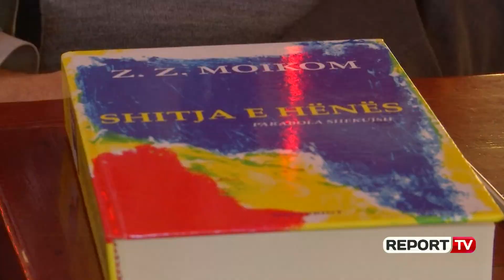Report Tv - Shkrimtari Moikom Zeqo sjell për lexuesin librin “Shitja e Hënës” parabola shekujsh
Dennis Hope është amerikani që merret me biznesin e shitjes së tokave në Hënë. Ai ka krijuar shoqërinë “Ambasada e Hënës” regjistruar në zyrën tregtare të Nevadës.

Është një sipërmarrës aspak surrealist, që deri më tani ka arritur të shesë 3 mln euro pasuri hënore, (afro 80 territore), duke u dhënë blerësve certifikatë zyrtare të pronësisë së tyre.

Ky lajm i paradisaviteve do të bëhej shkas që shkrimtari Moikom Zeqo të sjellë për lexuesin librin me titull “Shitja e Hënës”, parabola shekujsh.

Për “Report Tv” profesor Zeqo shpjegon rëndësinë e këtij libri, ku dita-ditës shitblerja zë vend kryesor, në varfërimin e shpirtrave njerëzor

“Ky është një libër me tregime dhe parabola. Kam synuar një formë të shkurtër të narratives që është më simbolike, më shumë kuptimore edhe më semantike, siç është parabola. Tematikat në këtë libër janë të ndryshme, që nga ato antike, ka mesjetën dhe kohërat moderne. Titulli ka të bëjë me kohërat moderne. Me një agjenci, e cila nuk është shpikja ime, por është përtej imagjinatës, e cila është konfirmuar në botë. U jam referuar lajmeve të shtypit. Një agjenci, e cila tenton që të bëjë shitjen e territoreve ende të papopulluara me njerëz të hënës. Unë e kam konceptualizuar këtë lajm, për të treguar se në një botë ku simboli kryesor është shitblerja, tregtia arrihet deri në absurditete të tilla, sa mund të shiten edhe territoret e shkretëtirëta pa jetë, pa  ajër të hënës. Në një parabolë të tillë, inextremis është gati-gati në kufi të absurdit ku mund të kuptohet diçka nga realiteti i botës së sotme. Njerëzit revoltohen ndaj këtij realiteti, ku çdo gjë që konsiderohet shitblerje, ku të gjitha marrëdhëniet njerëzore shndërrohen në marrëdhënie monetare”.